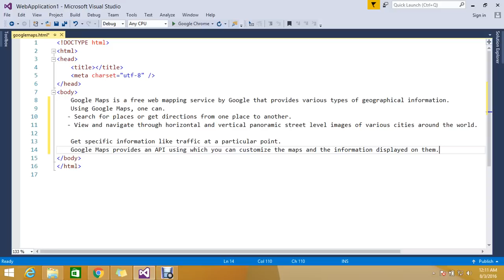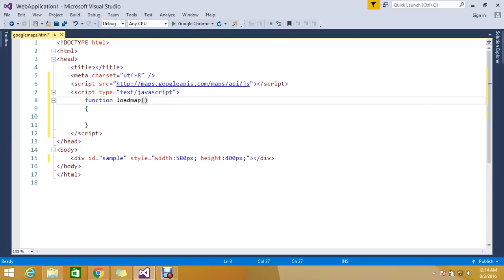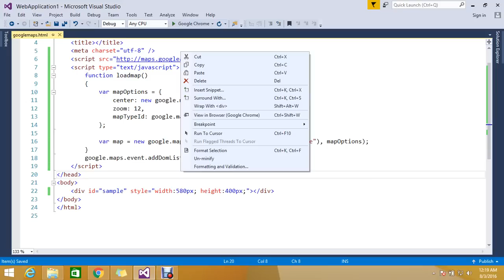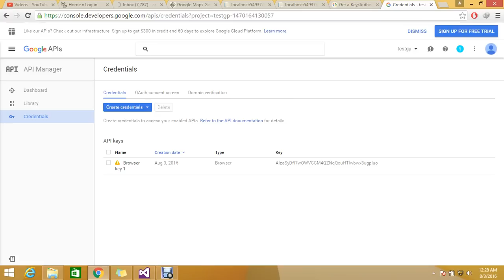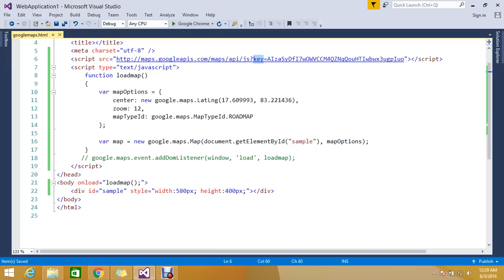Steps to Load the Google Map on a Webpage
Google Maps is a free web mapping service by Google that provides various types of geographical information. Using Google Maps, one can.

Search for places or get directions from one place to another.

View and navigate through horizontal and vertical panoramic street level images of various cities around the world.

Get specific information like traffic at a particular point.

Google Maps provides an API using which you can customize the maps and the information displayed on them.
May be you like this